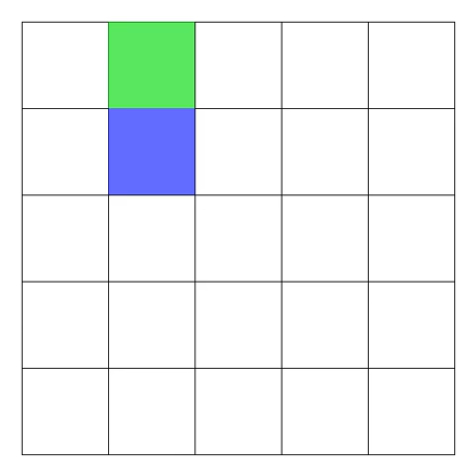Maze Generation Algorithm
Basic demonstration of a graph based backtracking algorithm for the generation of a maze. The algorithm constructs a random sparse tree of a graph representing the 2d grid (nodes are the 4 wall cells and edges breaks in the wall between the two connected cells), and performs a depth-first search of the tree. Green indicates the beginning node, blue the current node, and red an edge node most distant to the start node.